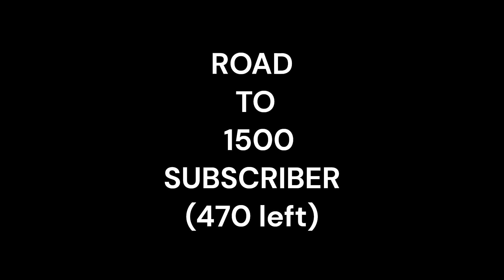Umair, AHSAN, Ab 17 - BROKE FLEX (instrumental)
SONG OF THE DAY :
Sath kyu nahi hum - varun

credits:
Umair, AHSAN, Ab 17